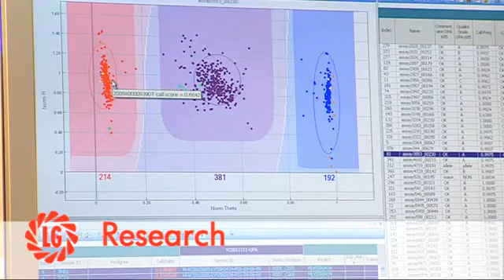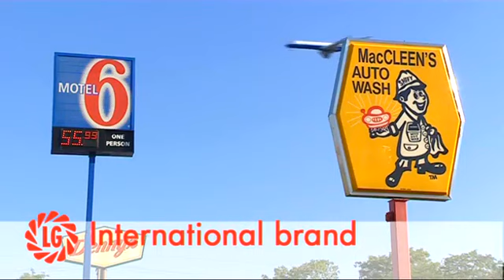LG Breeding Your Future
LG eine Marke von Limagrain. In Bildern dargestellt beginnend mit der Forschung über Versuchsaufbau hin zu Saatgut-Produktion und -Aufbereitung. LG ist ein Mehrkulturenmarke, LG ist international.